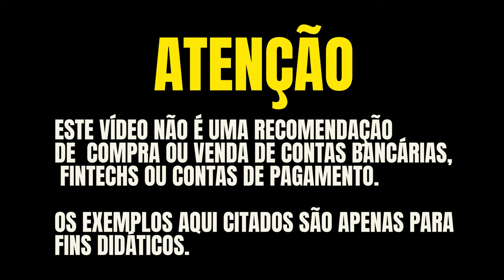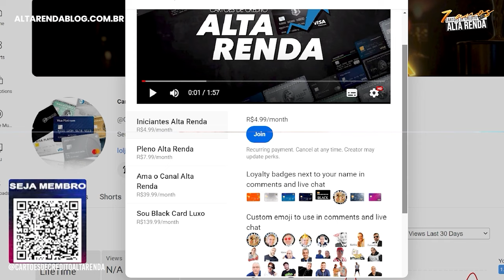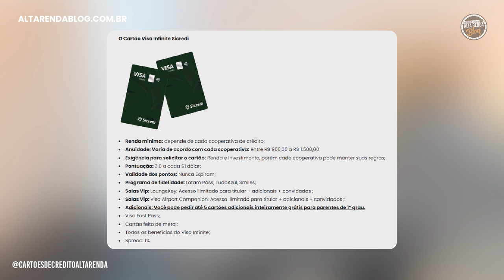💳SICREDI VISA INFINITE MAIS NOVIDADES CHEGANDO! SAIBA MAIS SOBRE ESTE TOP CARTÃO DE CRÉDITO DE METAL